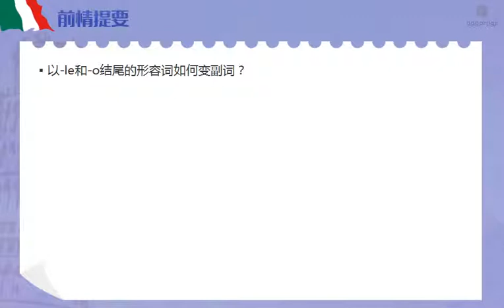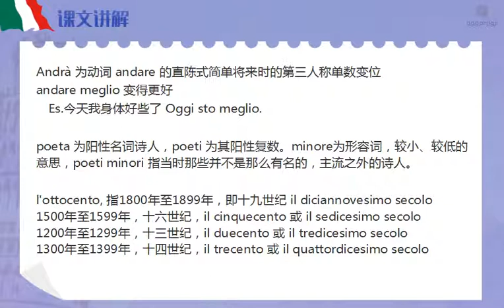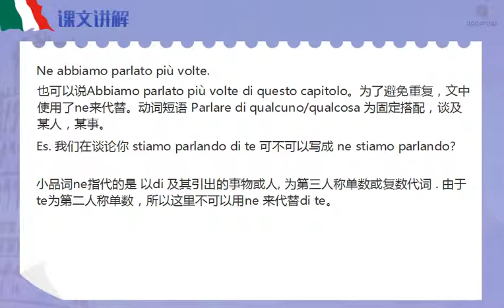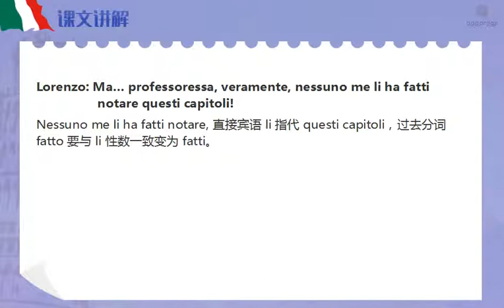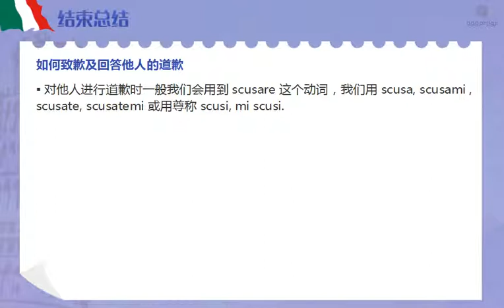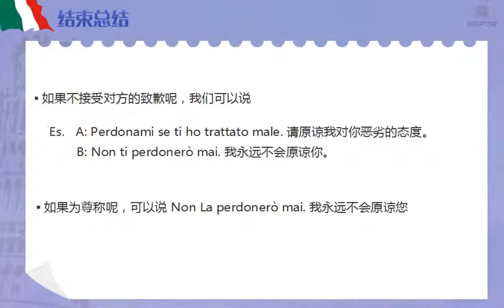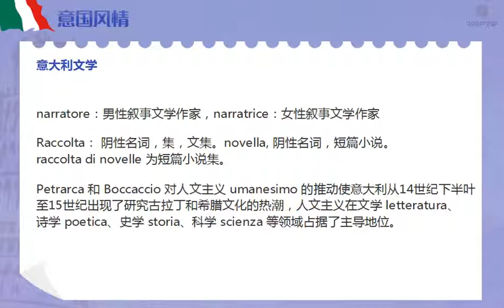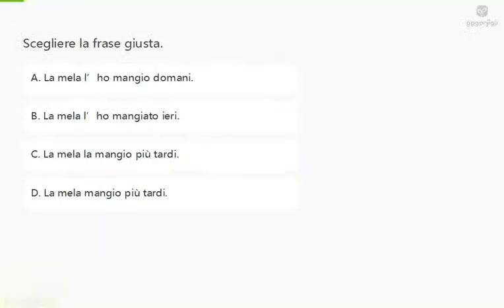【ITHOME意国之家】沪江 新视线意大利语B1 unità 1 第一部分 4 一场意大利语文学考试